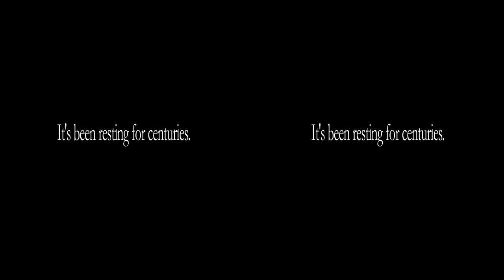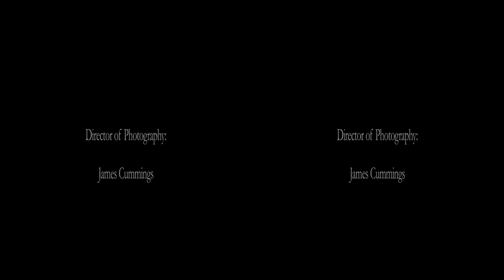TEDxPresidio - 3D Ceremony Intro - Waiting in the Cliffs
"Waiting in the Cliffs"

Featuring Tim Richards. Written, directed and produced by Jonathan Jackson. Director of photography: Jim Cummings. A Repertoire Production.